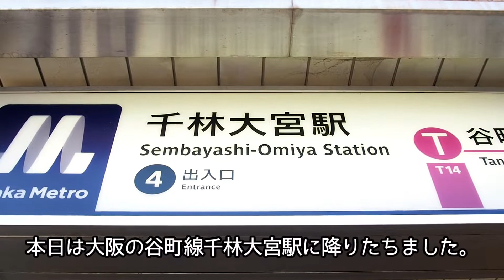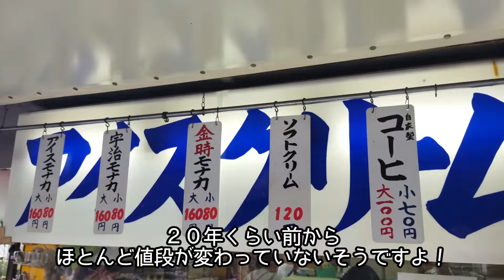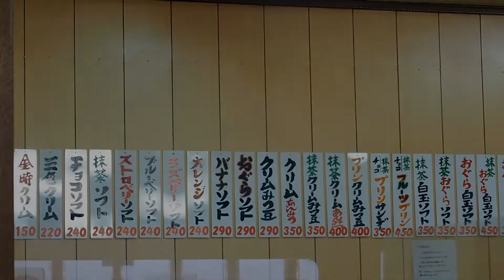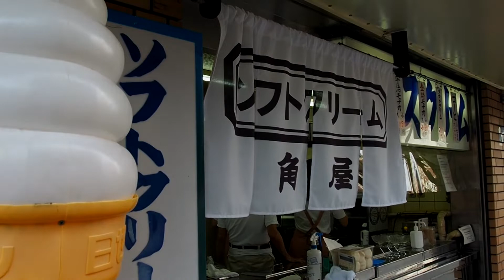『角屋』大阪千林大宮 ６０年以上愛される大人気老舗甘味処 Osaka, Japan, sweets shop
大阪千林大宮にある創業60年以上の大人気老舗甘味処の『角屋』さんに行って来ました。かき氷のシーズンなどは大行列ができるお店です。昔ながらの昭和風テイストを色濃く残す、時が止まったような店内で「アイス最中」「抹茶おぐらソフト」をいただいてきました。値段も驚くほどにリーズナブル。近くに住んでいる人が羨ましいです。

I visited "Kadoya," a very popular long-established sweet shop in Senbayashi-Omiya, Osaka, which has been in business for more than 60 years. I had "iced monaka" and "green tea ogura soft" in the store that looks as if time has stopped, which retains a strong Showa-style taste. The prices are surprisingly reasonable. I envy those who live nearby.

目次
00:00 千林大宮の街の風景
00:47 お店外観・店内・メニュー
02:26 アイスもなか
02:57 抹茶おぐらソフト

『角屋』
大阪府大阪市旭区森小路2-8-22
MAP

関西の美味しいお店を紹介しています。